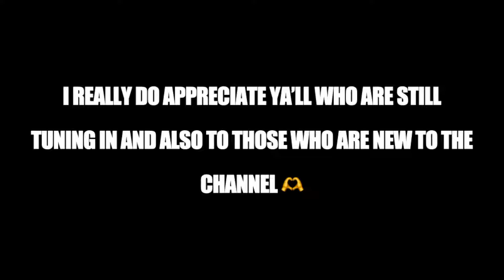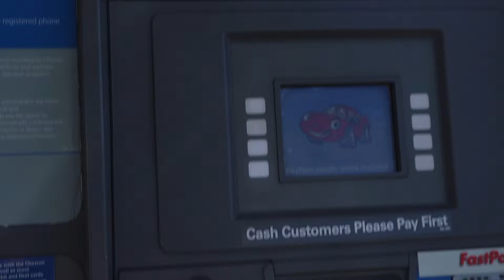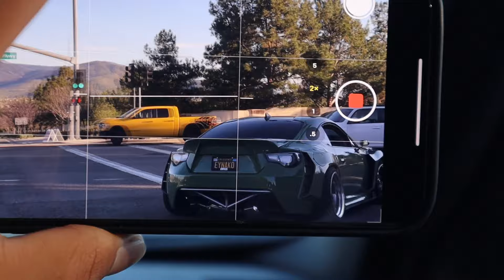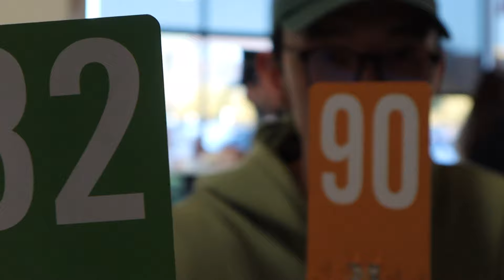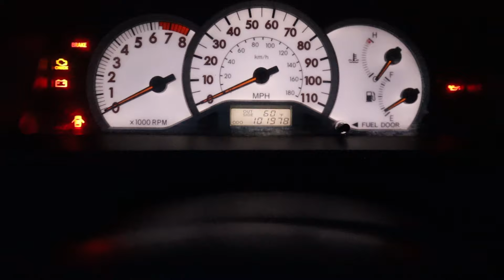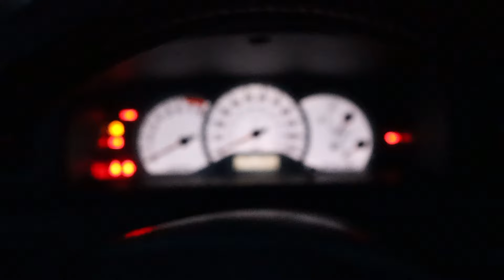COPS WON’T LEAVE ME ALONE ... So I Bought a Daily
Pulled over again, whats new ...